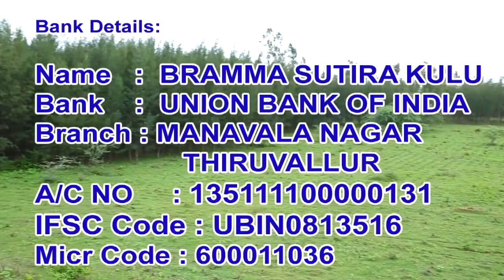அப்பா அம்மா இறந்தவர்கள் பெயர் சொல்லி அன்னதானம் பண்ணுவது சரியா தவறா! பிரம்ம சூத்திர குழு